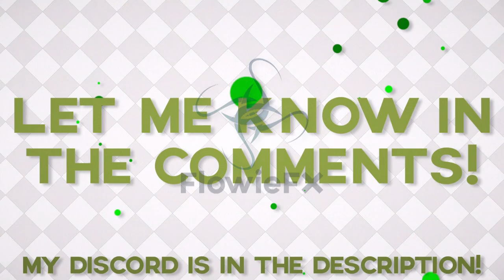[💲] Flarez V3 - Simple 2D Intro // Read pinned comment!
OPEN
I don't do free work, sorry, intros take a lot of time to make (6/10 hours on average!)
Intro information:
Font: HUGHS
Prices:

 -Simple 2D Intro = €6
 -2D Intro = €10

 -2D Outro = €5
My current sub count: 669 hah
About me:
Maybe you're asking yourself: "Why is your channel name FlowieFX, and not DaniFX or something like that?!",
Video games I like:
Super mario maker 2, Minecraft, Mario kart 8 Deluxe, Super Mario Odyssey, Splatoon & Osu!